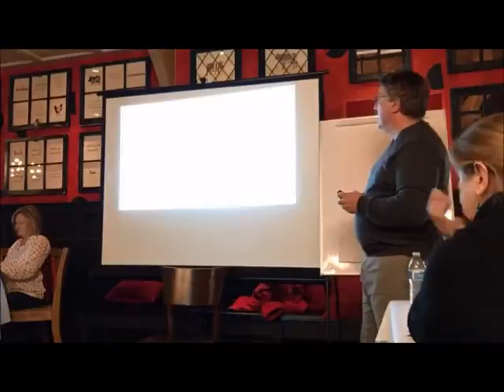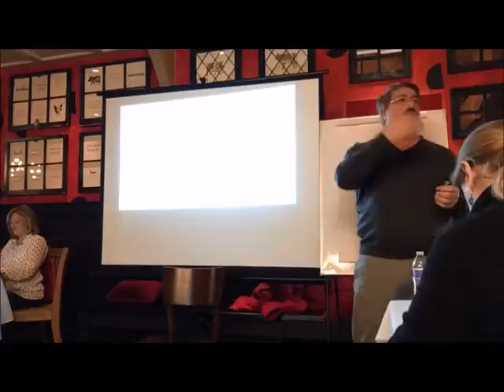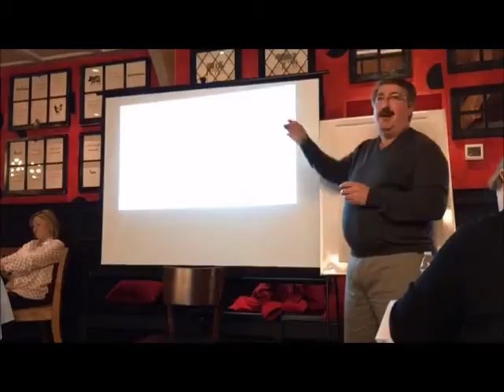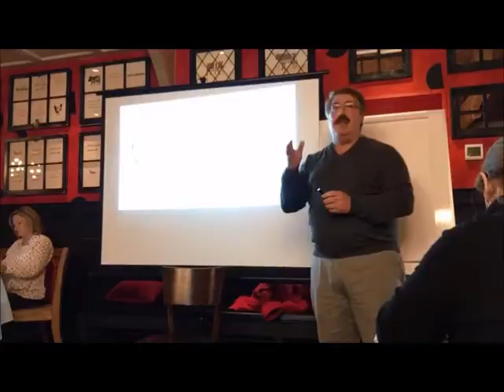Social Media for Authors at the 2017 Winter Writer's Conference, presented by David Schuchman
Facebook, Twitter, Goodreads, LinkedIn and more. If you want to sell your book you have to promote it. And that means social media & good SEO. This interactive workshop to the  2017 Winter Writer's Conference described how to up and running on the social media.